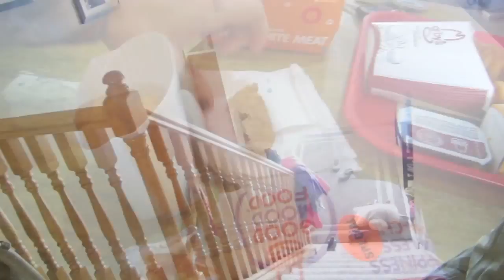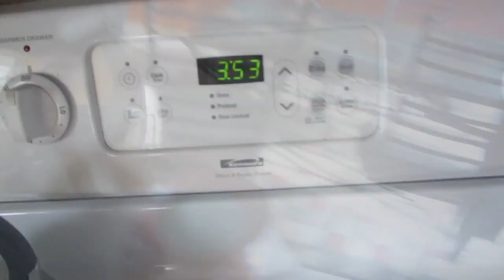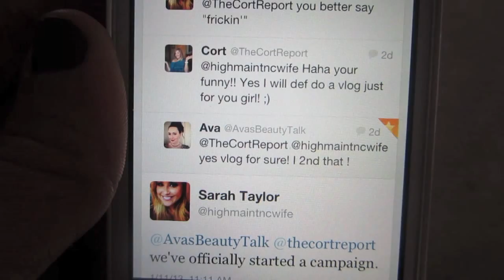VLOG! ~Nevaeh's 3rd Birthday Party!!~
Hey guys! I hope you enjoy watching us as we got ready for Nevaeh's Party!!